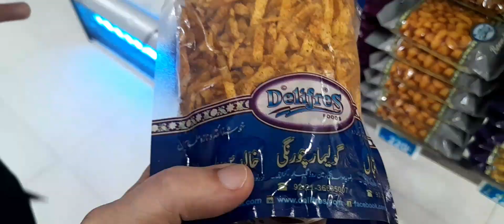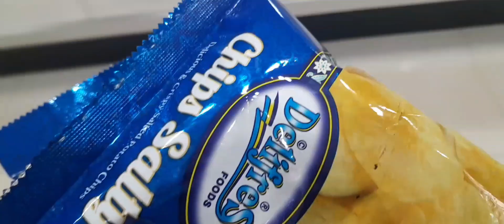visit to Asr-E- SheereeN and Bismillah Market 👕🎂please subscribe&shear